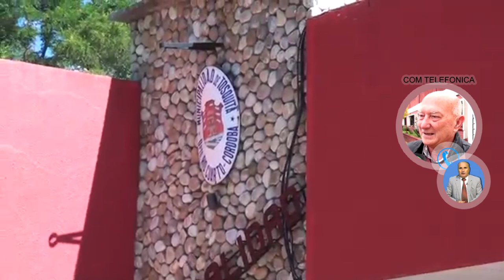LUIS GASPAROLO INTENDENTE DE TOSQUITA COVID 19 EN ZONA ROJA ESPERANDO QUE SE SOLUCIONE TODO